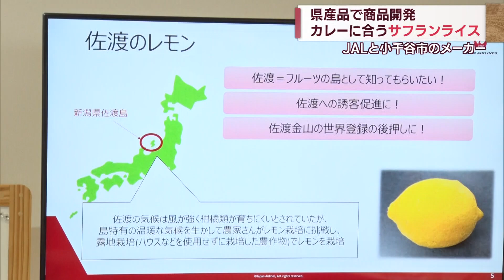県産品で新商品 カレーに合う「サフランライス」 JALと小千谷市の食品メーカーが開発 スーパーJにいがた8月3日OA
小千谷市の食品メーカーと日本航空・JALが共同開発したパックごはんの「サフランライス」が販売されています。カレーに合うように開発したということです。

2023年8月3日放送時点の情報です